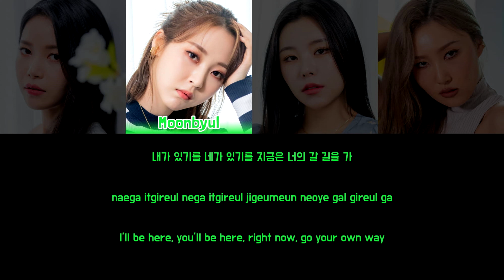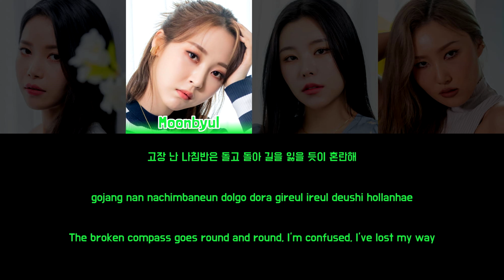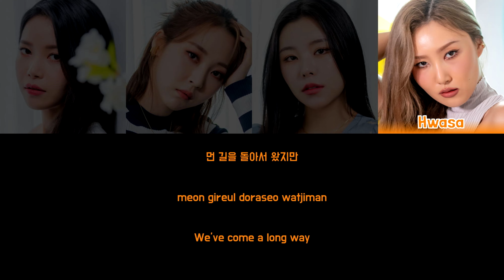MAMAMOO - DESTINY PART 2 (우린 결국 다시 만날 운명이었지 Part 2) [Colour Coded Lyrics Han/Rom/Eng]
Song: Destiny Part 2 (우린 결국 다시 만날 운명이었지 Part 2)
Artist: Mamamoo (마마무)
Album: WAW
Year: 2021